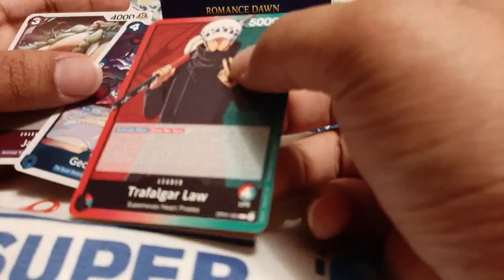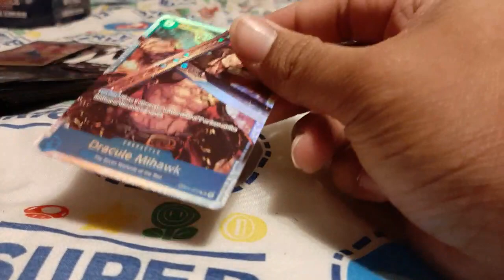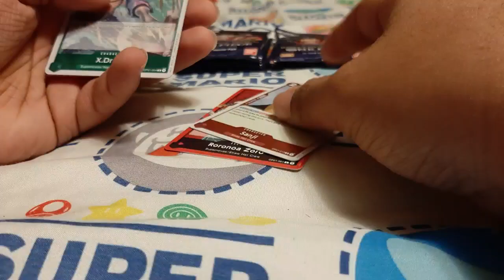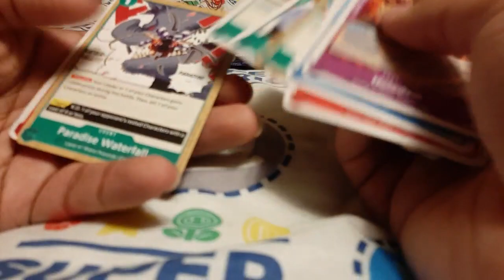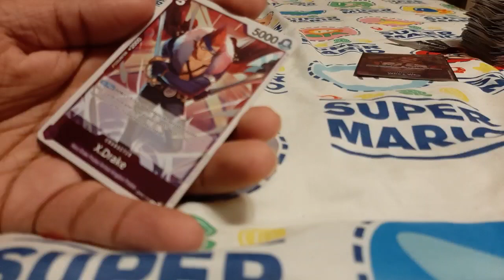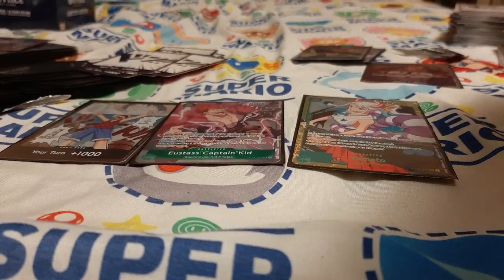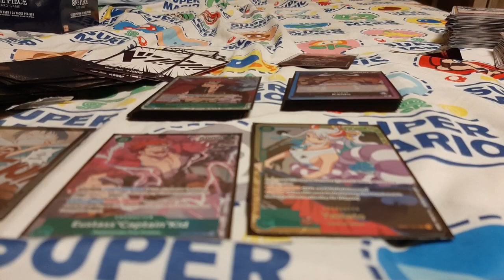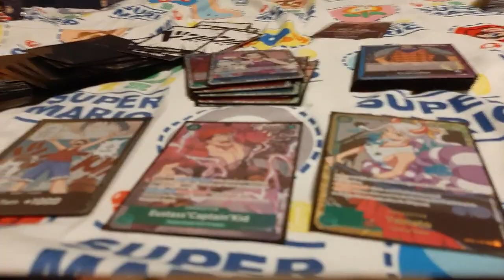One Piece Card Game Booster Box Opening Pt2